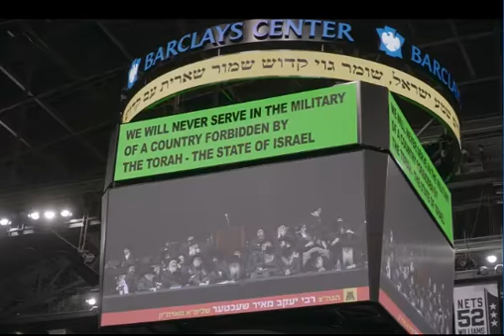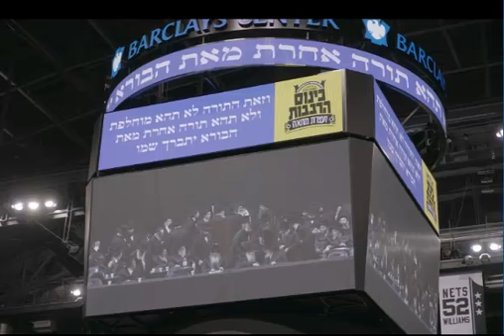PHOTOS: Twenty Thousands Orthodox Jews Protest Israel and Forced Draft Law, Brooklyn NY, June 11/17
Twenty Thousands Orthodox Jews Protest Israel and Forced Draft Law, Brooklyn NY, June 11, 2017.

BROOKLYN, N.Y., June 12, 2017 /PRNewswire-USNewswire/ -- Roughly 20,000 gathered together on Sunday, June 11th, at Brooklyn's Barclays Center to demonstrate against the state of Israel's policy of forcibly drafting religious Jews, and crushing any peaceful opposition with brutal police crackdowns and imprisonment. The gathering was organized by the Central Rabbinical Congress of the United States and Canada, and it was also headlined by an international delegation of Rabbinic leaders from countries including Israel, Belgium, the United Kingdom, Canada and Argentina. It also served as a kick-off for the international Let Our People Go campaign to raise awareness on the issue and to call for international intervention.

Rabbi David Niederman, Intergovernmental Liaison for the Central Rabbinical Congress, stated: "Israel's policy violates our right as conscientious objectors in regard to military service. Religious Jews oppose to the creation of the State of Israel before the coming of Messiah, and they can't serve in its army. Additionally military is incompatible with the observance of Torah and Mitzvos (religious service)," said Rabbi Niederman. "International law under Section 18 of the United Nations Declaration of Human Rights demands for exemption of military service based on ones' sincerely held conscience. Unfortunately, it is a right that the Israeli government has withheld from our community."

20,000 Turn Out for Rally at Brooklyn’s Barclays Center Protesting Israel’s Forcible Military Draft and Persecution of Religious Jews
20,000 Turn Out for Rally at Brooklyn’s Barclays Center Protesting Israel’s Forcible Military Draft and Persecution of Religious Jews
Since the state's founding in 1948, yeshiva (religious seminary) students were exempted from military service. That exemption expired in 2014 and since then, the Israel Defense Forces has started to forcibly draft the Orthodox community. The Let Our People Go campaign was created in order to pressure the Israeli government to rescind the new draft law. "It is nearly impossible to remain an observant Jew in the Israeli military," said Samuel Stern, of Let Our People Go. "The early Zionist leaders created the IDF not only as a means of self-defense but also as a means to indoctrinate new citizens with a nationalistic way of thinking… that's not what Judaism is about."

The past several months has seen a drastic increase in violence as the Israeli government has stepped up efforts to draft the religious community. Peaceful protests have been broken up with tear gas and batons; men, women, and children have been arrested on false charges; and in May, 28 employees of an Orthodox newspaper were arrested for publishing content that was critical of the IDF's drafting policy.

"We want the international community to recognize our right to refuse military service and to exert pressure on the Israeli government to grant our brothers and sisters the most basic freedoms," said Niederman. "Israel claims that it is the only democracy in the Middle East, but terrorizing innocent citizens because they don't want to fight in the army is not behavior that one would expect from a democracy."

Various speakers and Rabbinic leaders called upon the international community to hold Israel accountable for its actions and to pressure them to restore freedom of expression and peaceful assembly for its religious citizens, something that the international Jewish community has long been advocating for.

One of the rally's speakers, Rabbi Yakov Shapiro of Bayswater, NY, explained the event's purpose: "Ben Gurion called the Israeli army a 'melting pot.' He said it was designed to – quote – 'clean, refine and purify' the Jews of their 'foreign garbage'; to 'educate' them and provide them 'cultural elevation.' Sounds more like a rehab than an army. Indeed it is!" Shapiro concluded with a defiant message: "What the IDF wants to rehabilitate us from, we would give our lives to retain."